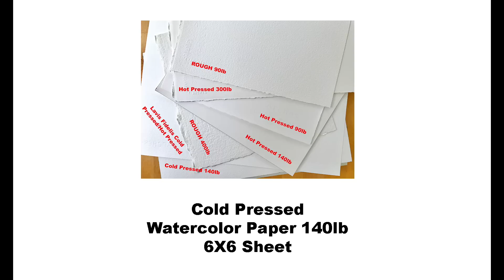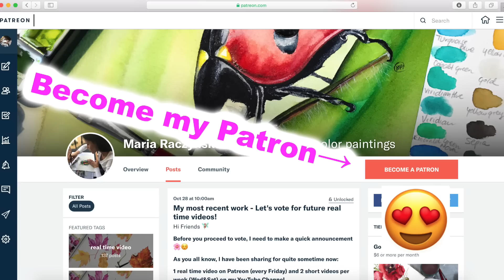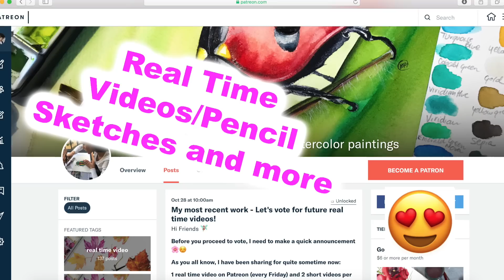DAY 7 Watercolor Painting Challenge TAG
1. For pencil sketches/real time videos please go 🌷(Please note: Not all YT videos become real time videos. My Patrons help me choose which paintings become future real time videos)
2. My Online Painting School: maria-raczynska.teachable.com  (TALKING in ALL CLASSES)🌊

5. ALL ART SUPPLIES ARE LISTED IN A Video: First 15-30 seconds. Please pause if you need to look at it longer 🤗🌸

6. For all my Ladies that always ask: my nails are by Zoya.

7. Please keep in mind there's a setting on YT where you can adjust the speed of this video. Yes! you can slow it down ;)

▶︎▶︎▶︎▶︎▶︎▶︎▶︎COPYRIGHT NOTE:
8. My videos are copy protected, they are fully owned by me and they are not allowed for any download. Please NOTE: IT'S A COPYRIGHT VIOLATION TO CREATE YOUR OWN CHANNEL WITH MY VIDEOS, you are risking losing your google account.

9. My videos are for your personal enjoyment ONLY. It’s ok to copy my art for your personal use as long as you are not trying to make money off of it. 🌹😍
Also if you paint along my video then post it to social media, please write its a copy of my painting, or that you followed a tutorial by me.
Please give me a credit such as:  it's a "copy of an original painting by Maria Raczynska" 😊 Just think of it this way.. if you created a painting and shared a video with everyone else, how would you feel if someone else was taking credit for it?🌸